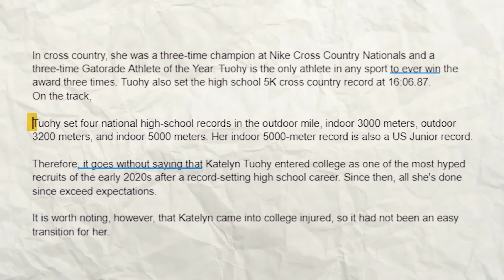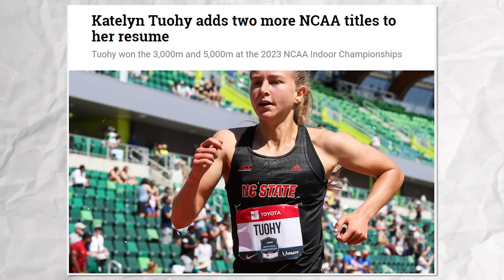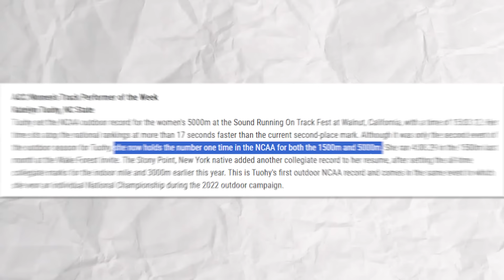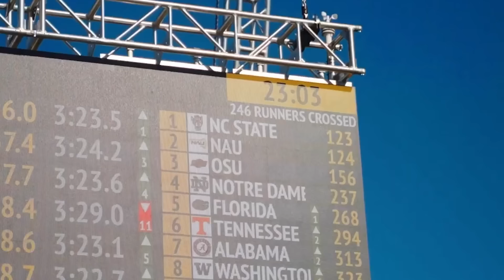Katelyn Tuohy Makes A HUGE ANNOUNCEMENT!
I'm pretty sure you've heard of her. Katelyn Tuohy is not a name you will soon forget if you are truly a fan of the sport. And now, with her most recent announcement, I'm sure you will be surprised! Or, will you really?

It seems that this year alone, Katelyn did a lot of things that people were surprised about - a pleasant surprise to her trackandfield fans but not-so-pleasant for her competitors. Well, could you be if you were in their shoes? I mean, no athlete would welcome being outran by their competitors.

And, Katelyn is, without a doubt, can be easily set apart from her peers. Now, katelyntuohy , who gained national fame while running for North Rockland High School before setting multiple collegiate track and field records and helping North Carolina State win three women's Division I titles, has turned pro at 21.

The question is, is she ready for it? If her recent performances are any indication, it would appear so.